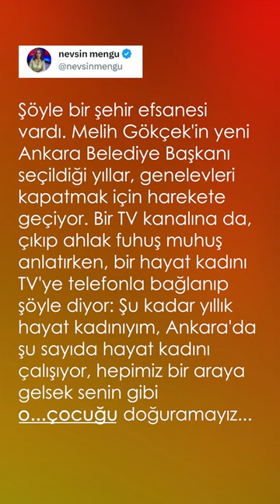Sen nasıl gazetecisin Nevşin Mengü!